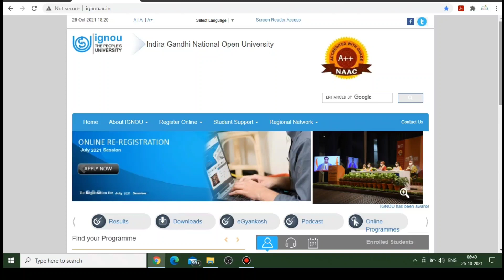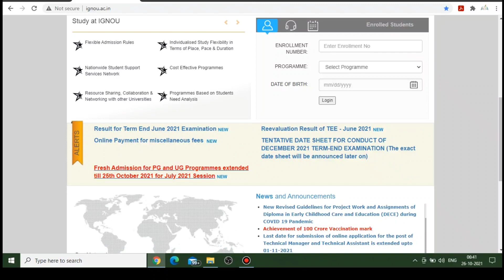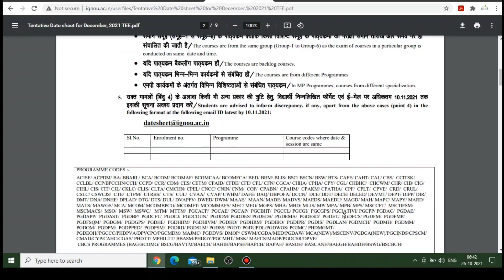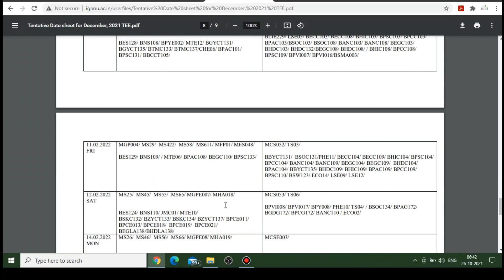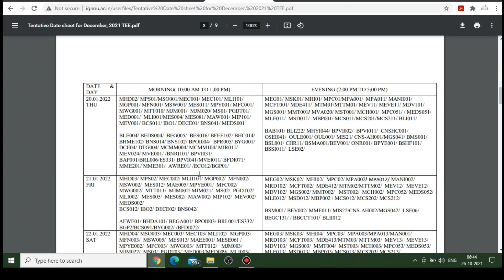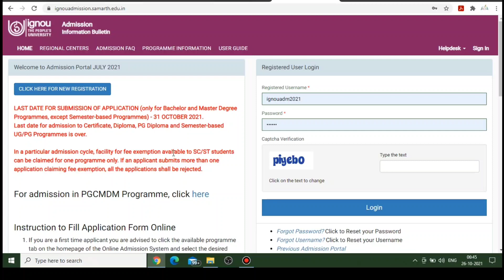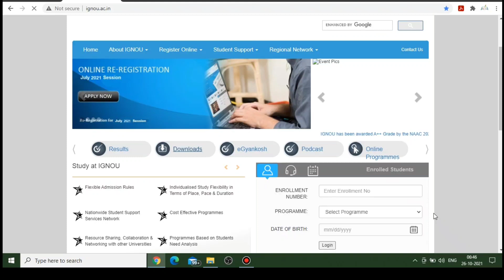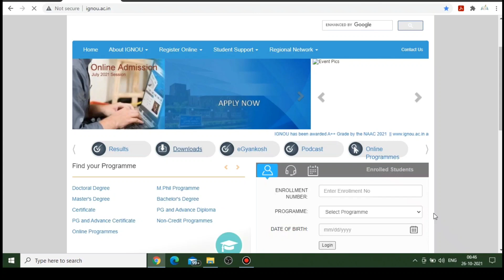IGNOU Released Tentative Date Sheet for Dec 2021 Exam || IGNOU Fresh Admission 21 Last Date Extended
Namaskar Dosto
IGNOU Ne December 2021 Exam Ke Liye Tentative Date Sheet Jari Kar Diya Hai Aur Eske Sath Fresh Admission Ki Last Date Bhi Exntend Ho chuki Hai.

1. IGNOU December 2021 Exam Tentative Date Sheet
2. IGNOU Fresh Admission Last Date Extended
3. IGNOU December 2021 Exam Form & Exam Update

Dhanyawad Dosto